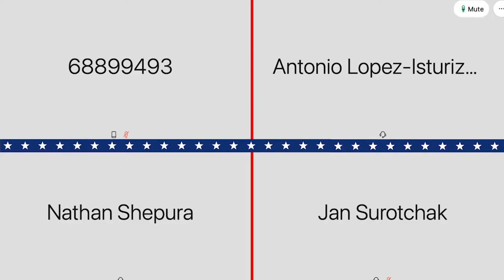EPPTransatlanticTalks with Antonio López-Istúriz, Birgitta Ohlsson, and Jan Surotchak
This is a special episode of EPPFamilyTalks​ with Antonio López-Istúriz, Birgitta Ohlsson, and Jan Surotchak focusing on the Transaltantic relationship.